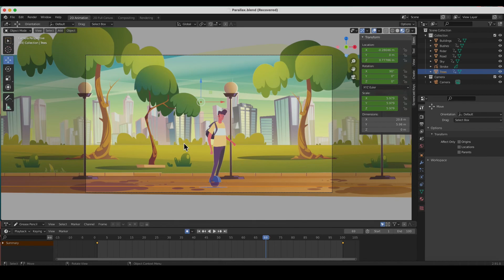Blender Quick Tip 14: How to use the Auto Save feature in Blender Grease Pencil.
This is a Blender Quick Tip on how to use the auto save feature using the grease pencil in Blender 2.9 Enjoy! 😄   👍🏼  ▶️   🔔   let me know what else you would like to see.